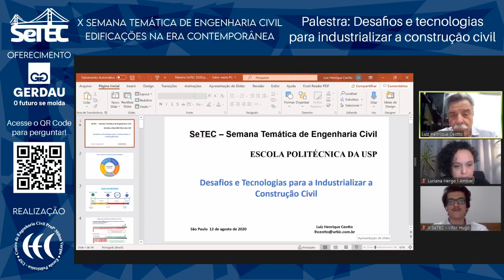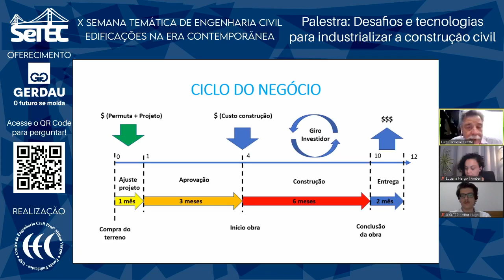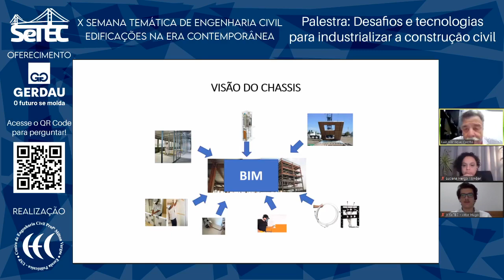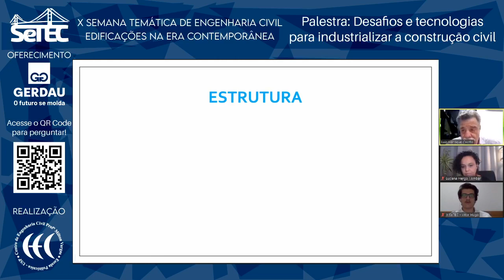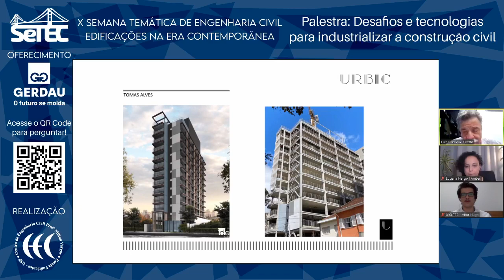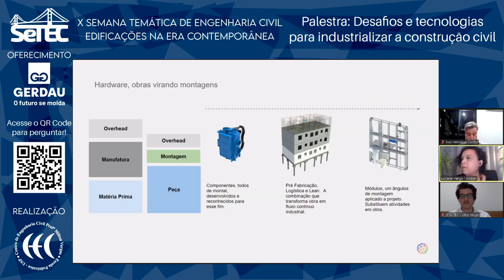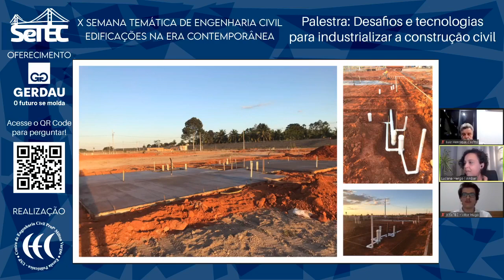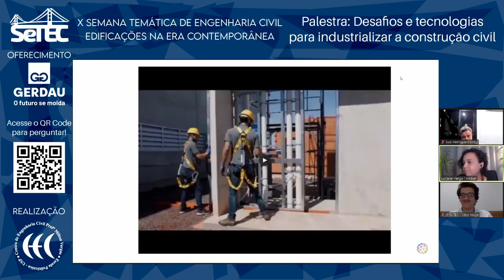X SeTEC - Desafios e tecnologias para industrializar a construção civil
SeTEC - DESAFIOS E TECNOLOGIAS PARA INDUSTRIALIZAR A CONSTRUÇÃO CIVIL

Convidados Luiz Ceotto (Urbic) e Luciana Hergo (Ambar Tech)
Transmitido em 12 de agosto de 2020